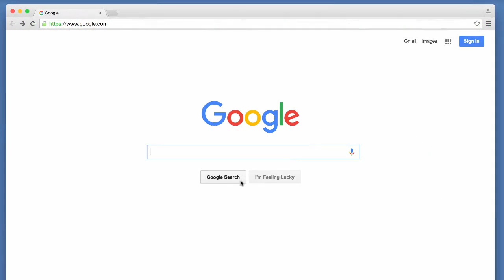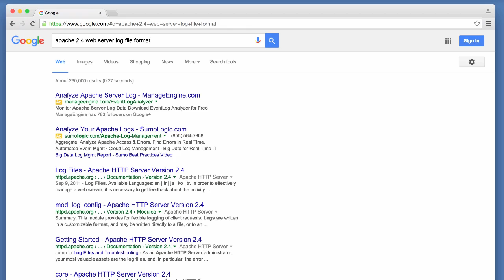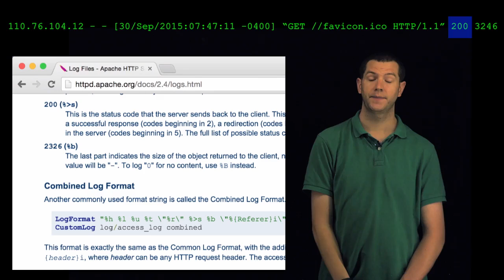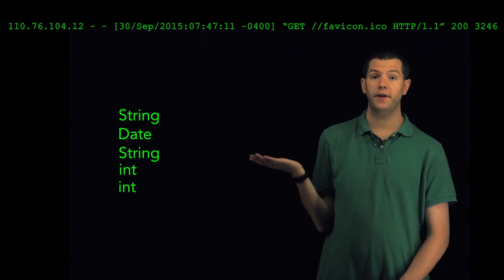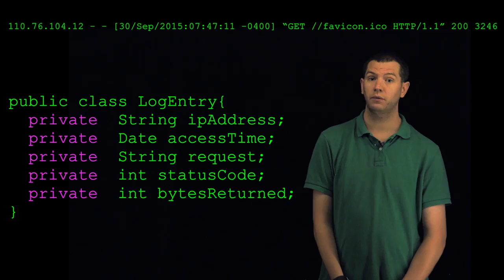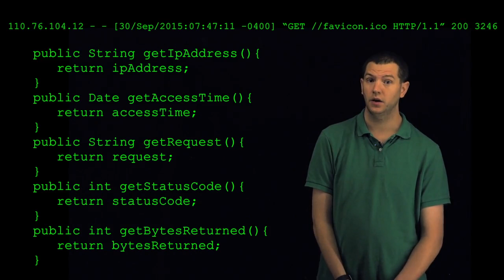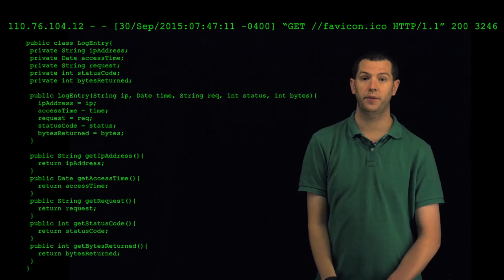Understanding Log Files - Java Programming: Arrays, Lists, and Structured Data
Link to this course:
Object Oriented Programming in Java Specialization
Build on the software engineering skills you learned in “Java Programming: Solving Problems with Software” by learning new data structures. Use these data structures to build more complex programs that use Java’s object-oriented features. At the end of the course you will write an encryption program and a program to break your encryption algorithm.

After completing this course, you will be able to:
1. Read and write data from/to files;
2. Solve problems involving data files;
3. Perform quantitative analyses of data (e.g., finding maximums, minimums, averages);
4. Store and manipulate data in an array or ArrayList;
5. Combine multiple classes to solve larger problems;
6. Use iterables and collections (including maps) in Java.
Data Structure, Cryptography, Hash Table, Java Programming
The course was pretty challenging (and occasionally frustrating) for a novice programmer, but doable.  I enjoyed the course, and came away with a greater understanding of computers and programming.,The programming exercises are really interesting! They make programming much more fun to study. The lecturers are all great and the lessons are engaging. Enjoyed it greatly! Thank you Duke.
In this module, you will learn about how web server logs store information about visitors to a website, and you will write programs to access information like user IP address, date and time of access, and more. Using Java programs you write in this module, you will be able (1) to read information from a web server log, (2) to count the number of unique visitors to your website, and (3) to count the number of times each visitor uses your website.